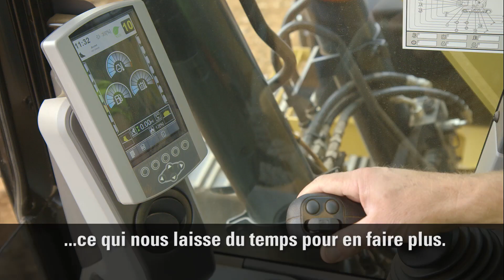Cat® Grade Control pour pelle hydraulique - Championnat des Opérateurs - PRODUCTIVITÉ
Des opérateurs expériementés du championnat des opérateurs EAME de Leicester, GB (septembre 2014) échange leurs premières impressions de Cat Grade Control Depth and Slope après avoir essayer le système sur une pelle hydraulique Cat® série E.

Regardez cette video pour comprendre comment Cat Grade Control accroît la productivité de 35% comparé à un nivelage traditionel